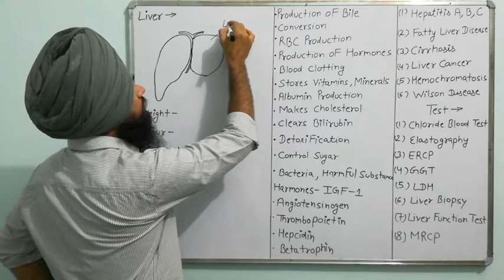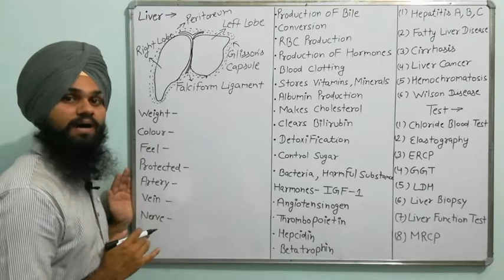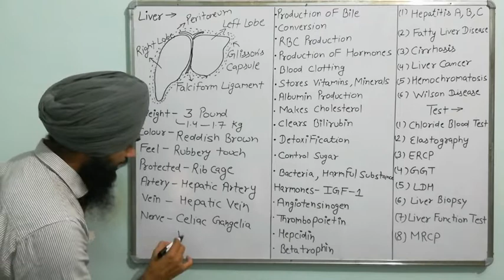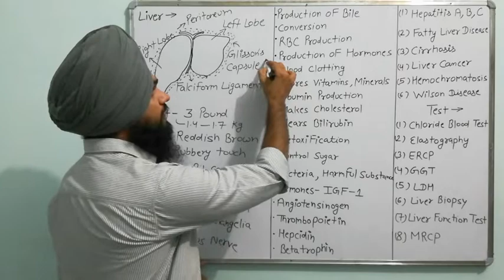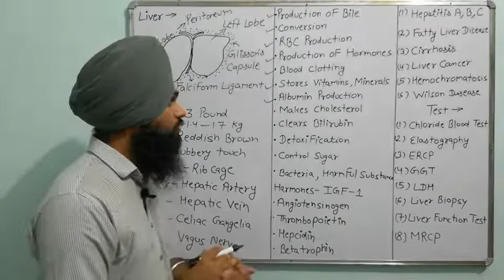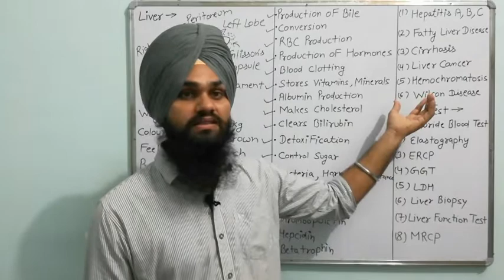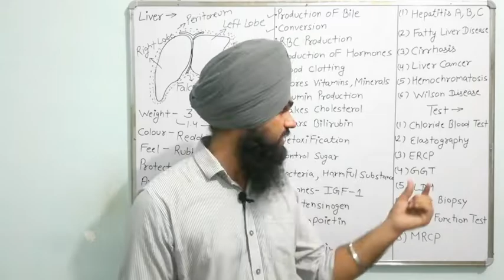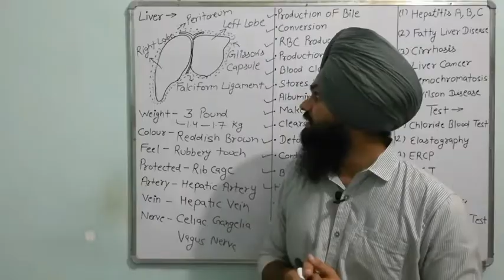Liver Structure , Functions , Diseases and Tests